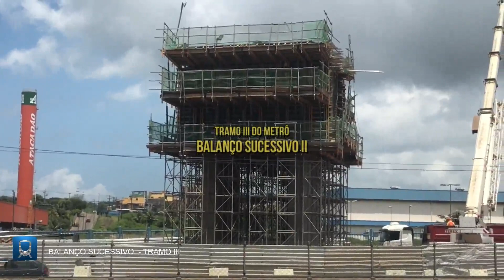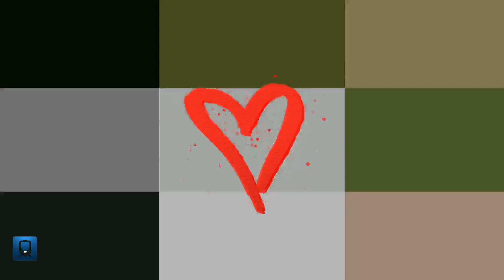BALANÇO SUCESSIVO II, TRAMO III, CONFIRA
Bloco 8 e 9 do Balanço Sucessivo, Confira

Os elevados do tramo 3 do metrô de Salvador já se impõem para quem passa pela BR-324, na altura da Brasilgás. Os canteiros para a construção dos cinco quilômetros e das duas estações que vão atender às regiões de Águas Claras e Cajazeiras já executaram 30% do total da obra.
Apesar da mudança em Pirajá, o horário e o intervalo dos trens continuará o mesmo. As demais estações não sofrerão alterações na forma de operação.

Quem explica o andamento da obra é o presidente da Companhia de Transportes da Bahia (CTB), Eduardo Copello. “Nesses próximos dias já estaremos fazendo as obras de integração do metrô, atualmente em operação, na região de Pirajá, com essas novas obras. E já estaremos preparando também as travessias sobre a BR-324, que serão duas, uma em Pirajá e outra próxima à região de Águas Claras, para que chegue o metrô na estação Águas Claras – Cajazeiras”.